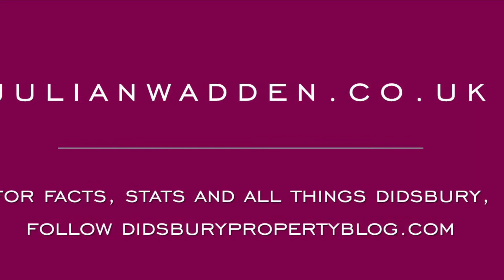Palatine Road, West Didsbury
A lovely top floor apartment in a prime West Didsbury period conversion.